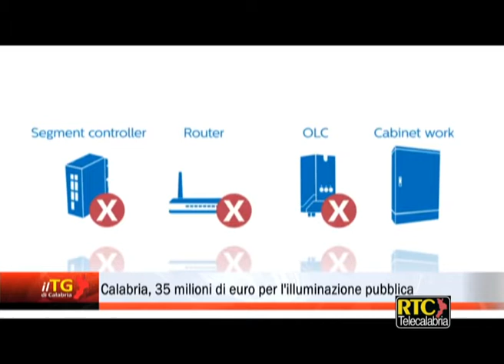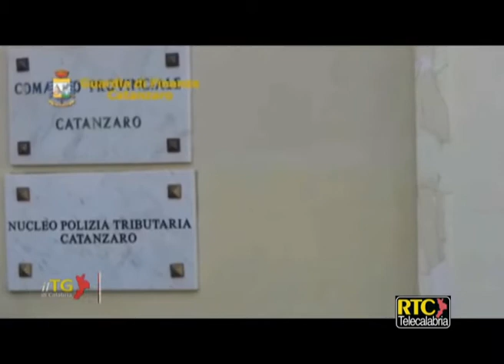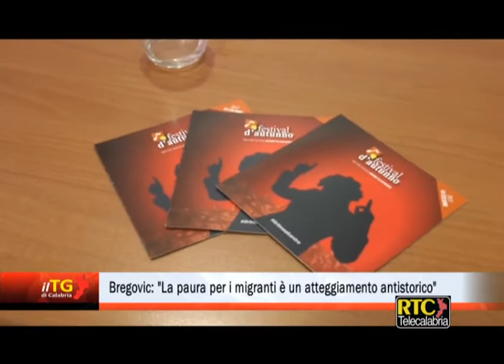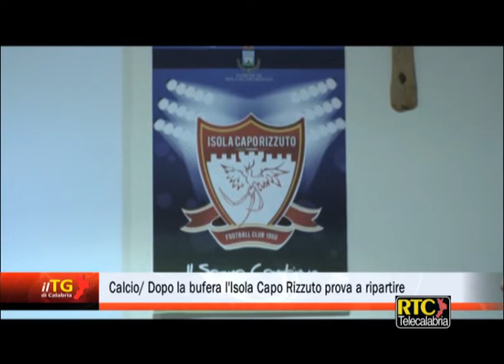Il Tg di Calabria del 20 luglio 2017 RTC TELECALABRIA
- Incendi/ Decine di roghi in Calabria, in azione i mezzi aerei
- Catanzaro/ Vertice operativo dopo il rogo al Parco
- Calabria, 35 milioni di euro per l’illuminazione pubblica
- Goletta Verde: “La depurazione in Calabria è ancora ferma al palo”
- Francesco Berna rieletto presidente regionale Ance
- Incendio doloso distrugge un centro scommesse a Crotone
- Lido incendiato a Catanzaro, nessun elemento per la pista dolosa
- Appiccava il fuoco a Rosarno: arrestato
- Lamezia, sequestrati i beni di un esponente dei Giampà
- Bagnante colto da malore muore in mare nel Cosentino
- San Pietro di Caridà: nominato il commissario prefettizio
- Bregovic: “La paura per i migranti è un atteggiamento antistorico”
- Mendicino/ Un concerto dedicato alle melodie italiane
- Calcio/ Dopo la bufera l’Isola Capo Rizzuto prova a ripartire
- Il campionato di beach soccer a Catanzaro dal 21 al 23 luglio